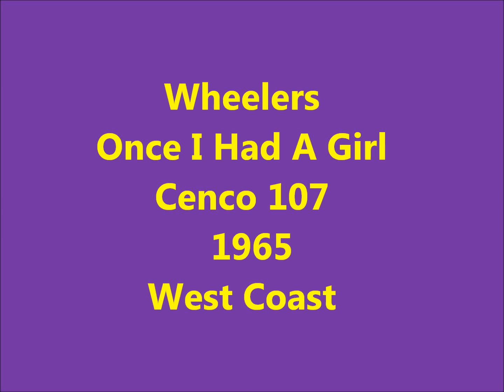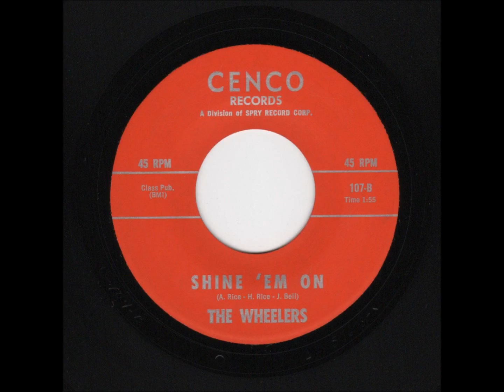Wheelers - Once I Had a Girl - Cenco 107 - 1965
WEST COAST - DOOWOP - CROSSOVER SOUL HARMONY